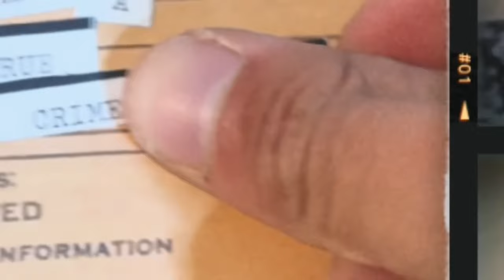A Clear Suspect But Zero Justice | The Case Of Paul Hertel